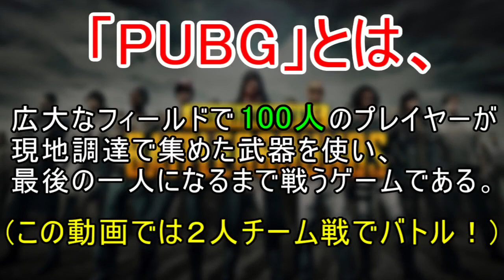【PUBG】#4 お笑いコンビの相方を捨てて優勝！ドン勝つゲット！【実況プレイ】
厳しい世界です・・・！